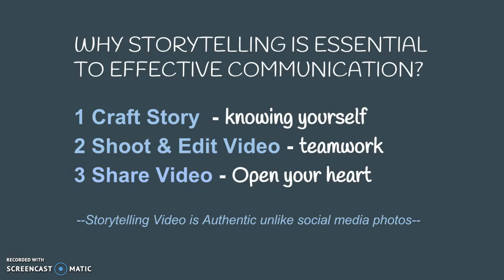Why Storytelling is Essential to Effective Communication?